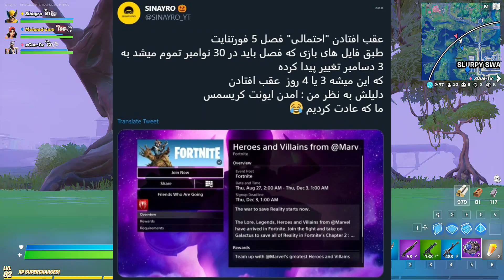NEW LACHLAN Icon Series Skin,Season 5 Delay-فصل پنج فورتنایت عقب افتاد,اسکین رایگان آیکون لاکلن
زیاد طولانی نیست عقب افتادن پس خوبه 😂
لایک و ساب برای ویدیو های بیشتر فراموش نشه 💛😆

TITLE : NEW LACHLAN Icon Series Skin,Season 5 Delay-فصل پنج فورتنایت عقب افتاد,اسکین رایگان آیکون لاکلن